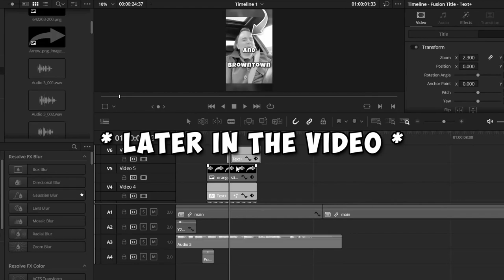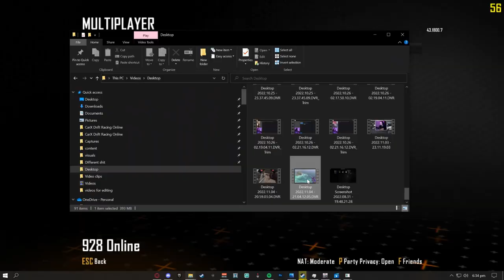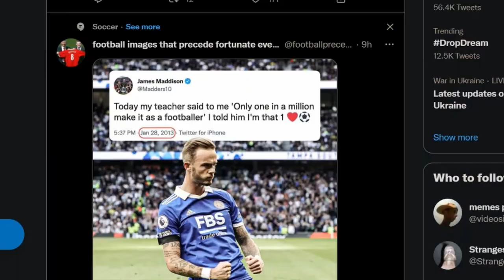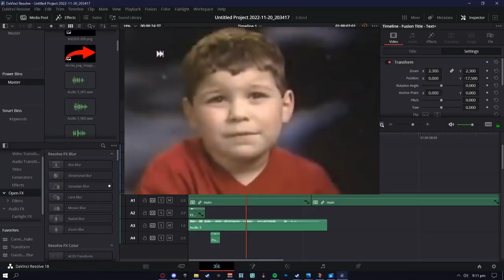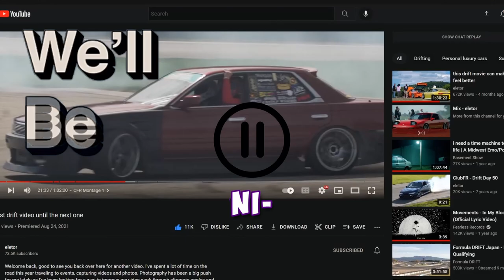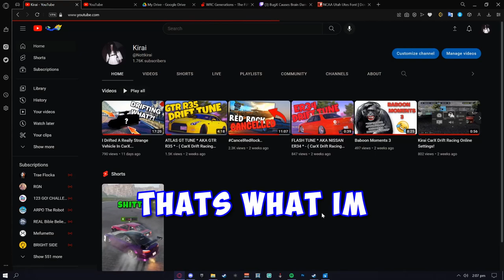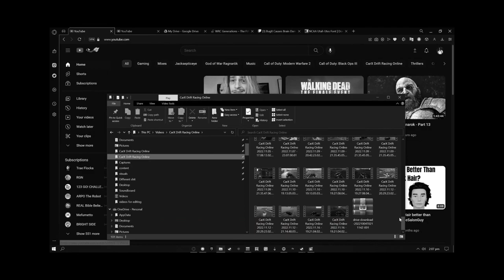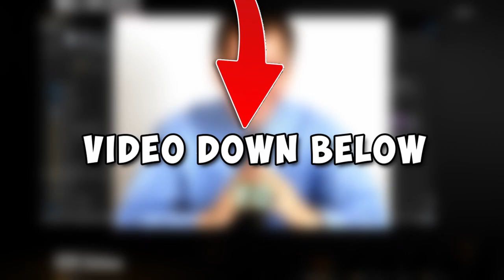Baboon Moments 4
Hello Everyone! in todays video. Im bringing you guys.. Baboon Moments #4! Im super excited to be dropping this video for you guys. i put lots of time editing, so i hope you guys enjoy it just as much as i do. Thank you guys!

Video Editor → @Kirai

⚠ IGNORE TAGS ⚠